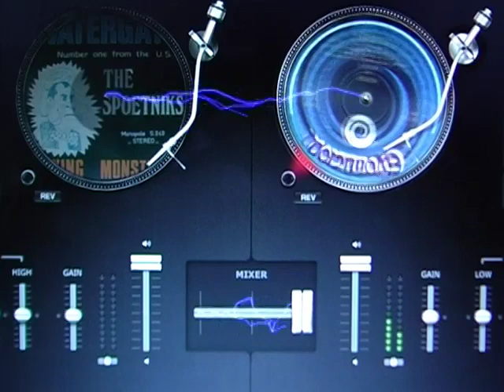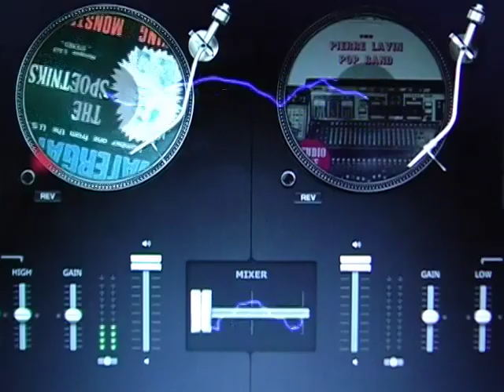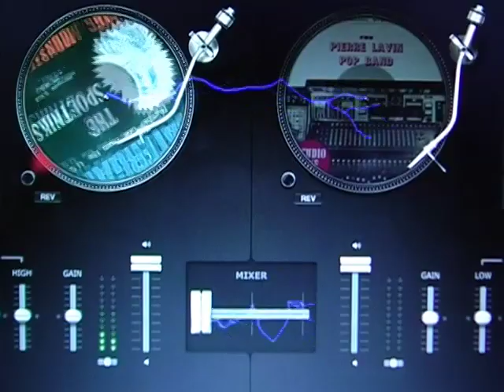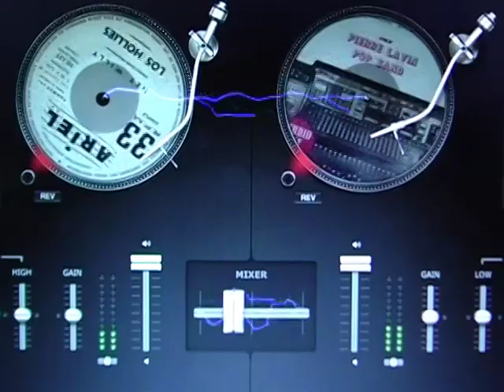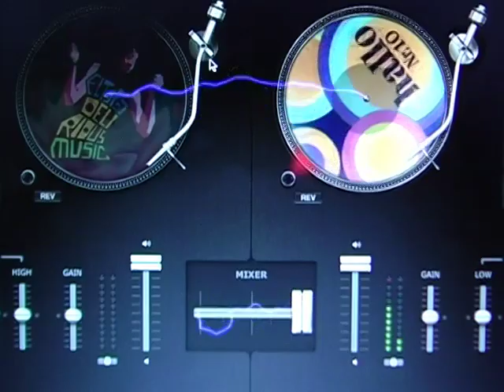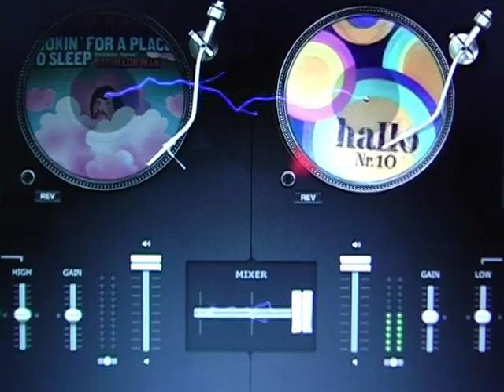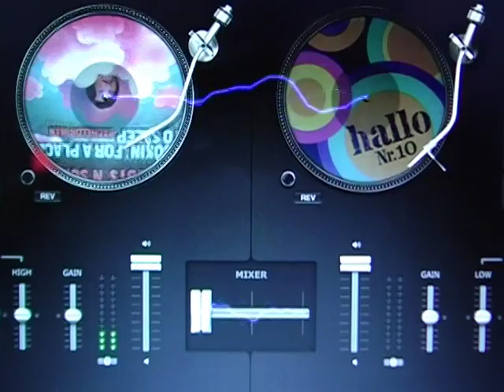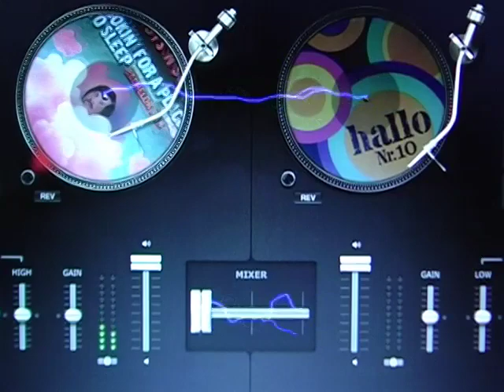Downtempo Psych Funk Beats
Soul Thing (Queen St. Gang Theme) - Arzachel /
Flying Monsters - The Spoetniks /
UFO Invasion - Gerhard Narholz /
Hey Willy (instrumental) - The Hollies /
Heidelbeeren - Die Skalden /
Bachelor Man - Scots N Soda